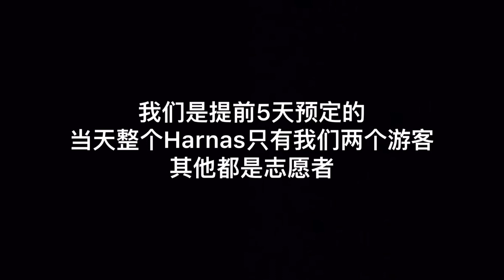惊心动魄哈纳斯！野生遛豹子，投食雄狮。全程高能无尿点！奇幻动物之旅 | 穿越非洲VLOG DAY24 Namibia Harnas Wildlife Foundation，Cheetah Walk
二手烟火的背包旅行纪录片&全视频攻略
我们一直在路上，和我一起看看这个世界！

【文字版独家旅行攻略】

【其它平台】
微博：二手烟火TravelStory
B站/头条：二手烟火